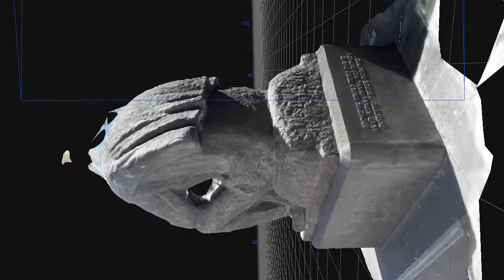WK9-Nikola Tesla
My 3D scan reconstruction movie - generated with photogrammetry software 3DF Zephyr v5.019 processing 20 images